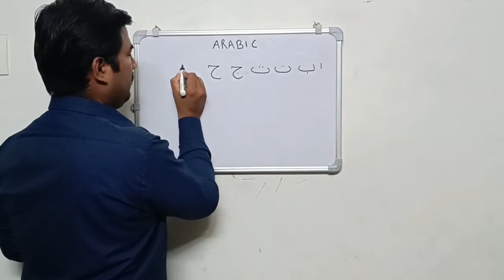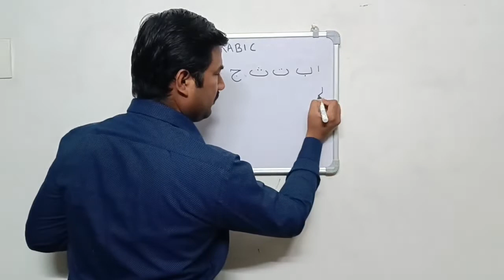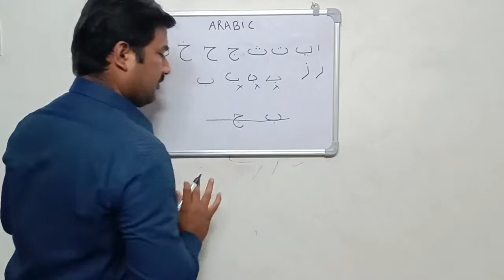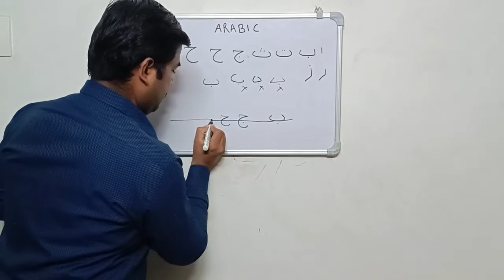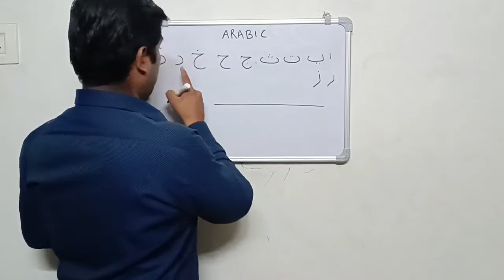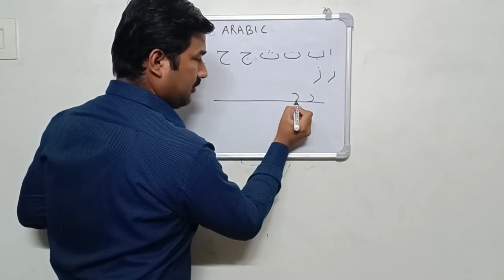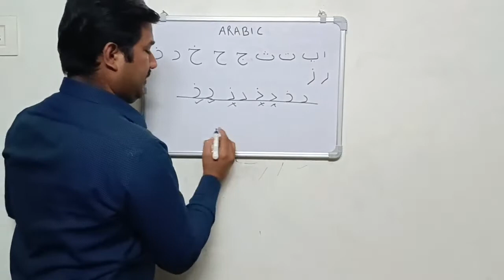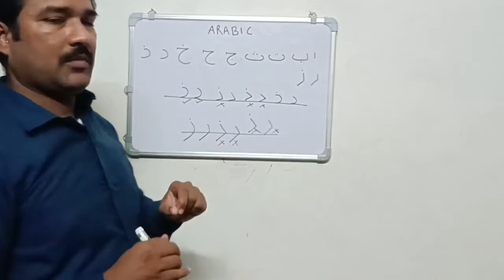Lesson-1 How Handwriting Arabic Part-1